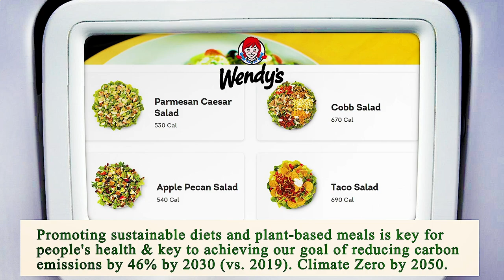Close to Me Restaurant San Diego 92101 CA, San Diego County, California